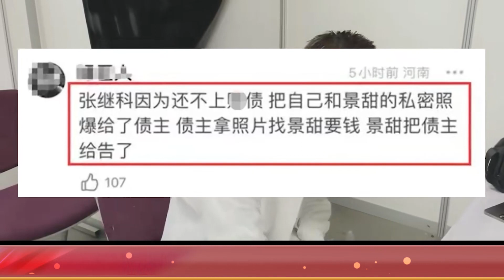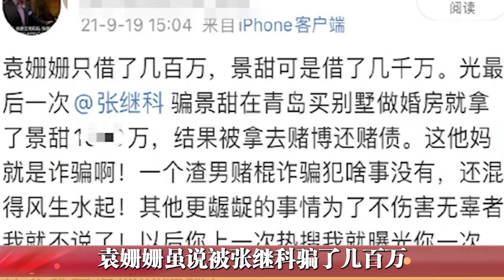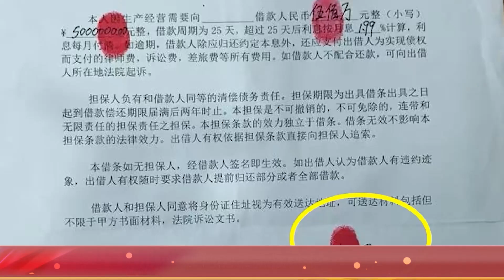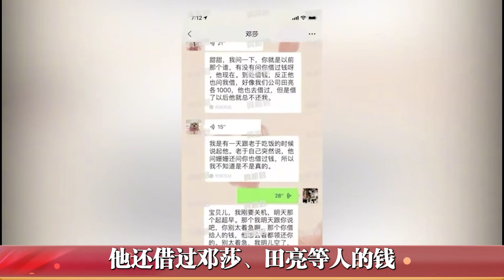张继科的“塌房日记”，冠军的肮脏嘴脸！从国之骄傲，到万人唾弃